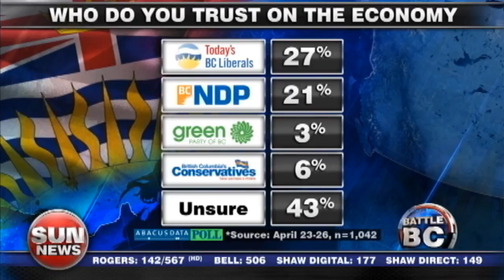BC’s energy election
Alise Mills speaks with Ezra about the tightening race in BC and how energy politics is beginning to dominate the campaign.